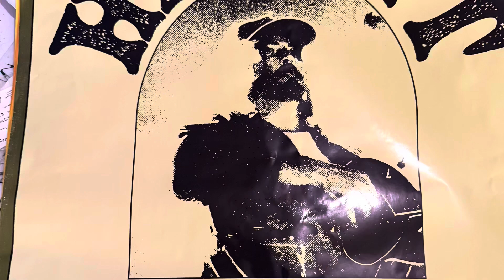Hazlett- Song Number 2 (Blur Cover) Live in Stockholm November 11th 2024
Recorded Live at Debaser Strand, Stockholm November 11th 2024